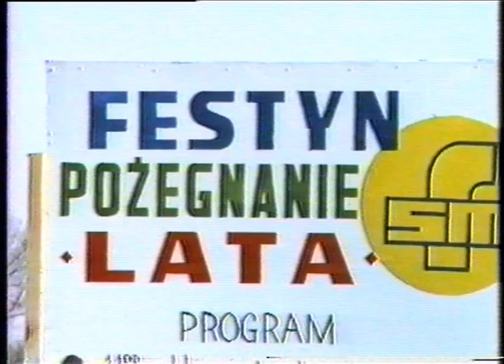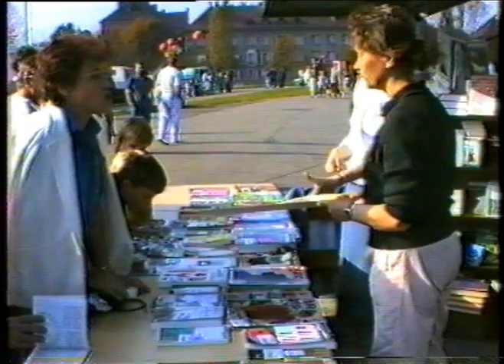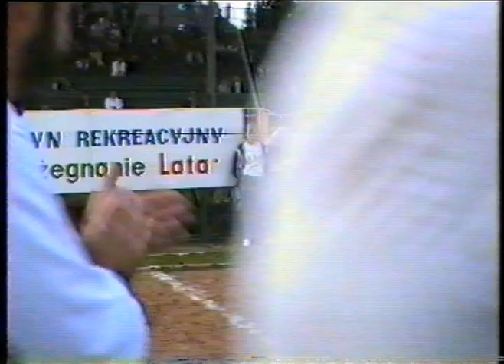Festyn_Pożegnanie lata_Tychy_14-10-1990r. by Ireneusz Kaźmierczak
Videoreportaż zrealizowany na taśmie VHS w czasie festynu zorganizowanego przez Fabrykę Samochodów Małolitrażowych Zakład Nr.2 w Tychach dla pracowników i ich rodzin. Festyn odbył się na stadionie GKS Tychy w niedzielę 14 października 1990roku.